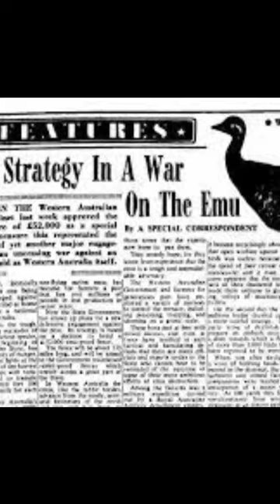Battle Against The Birds || Nature's Unpredictable Tales || Time Travel Teacher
Join us on an epic journey back in time as we delve into the captivating story of humanity's struggle against our avian adversaries. From legendary battles to cunning strategies, this YouTube short presents a riveting retelling of how civilizations across the ages confronted and combated the winged forces of nature.